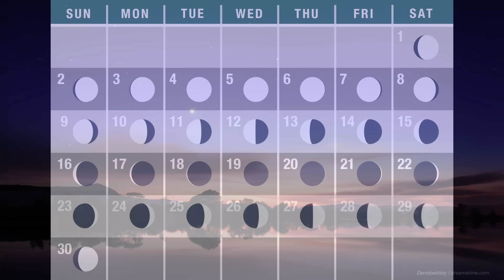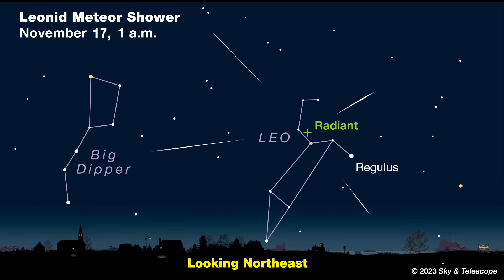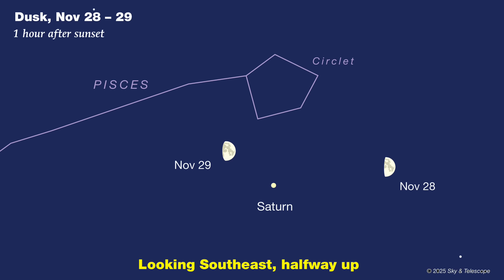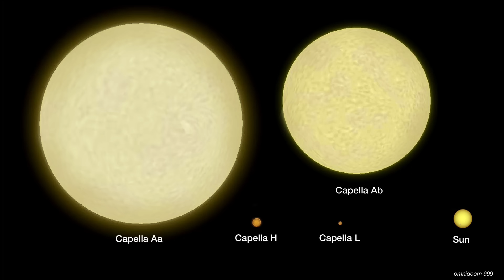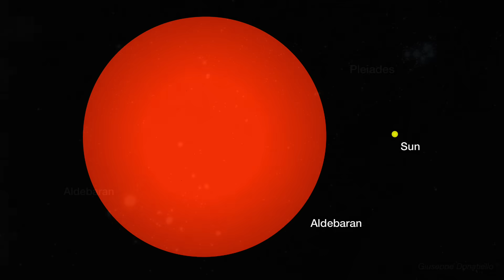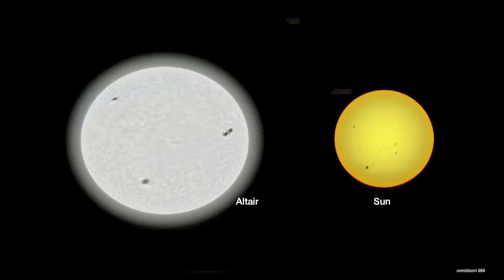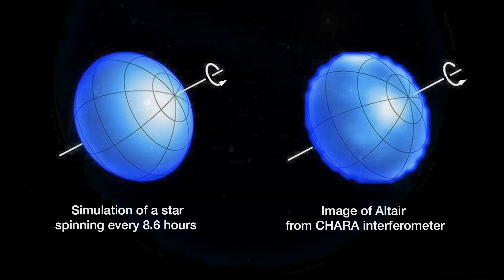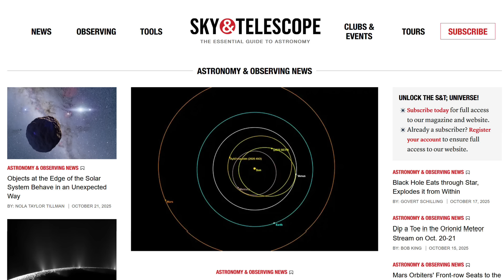Sky & Telescope’s Sky Tour Podcast — November 2025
In this month’s Sky Tour astronomy podcast, we’ll watch two sets of shooting stars, spot some bright planets, point out a few late-autumn constellations, and put a spotlight on five fascinating stars.